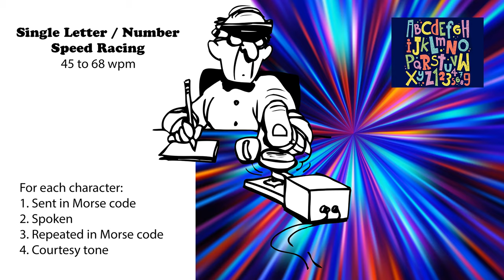Single Letter-Number - Speed-Racing - 45wpm